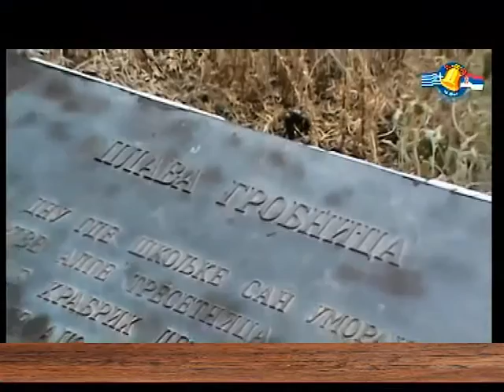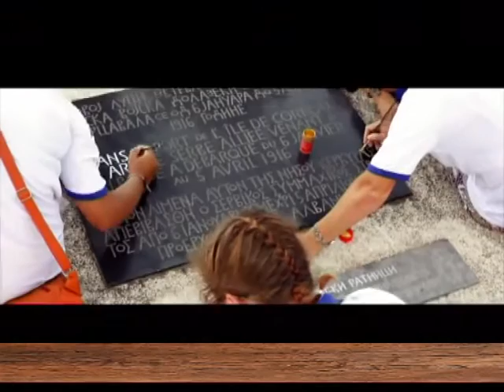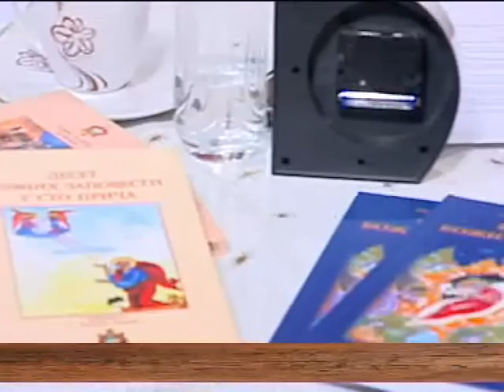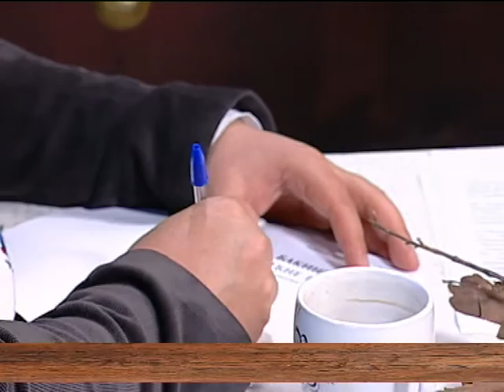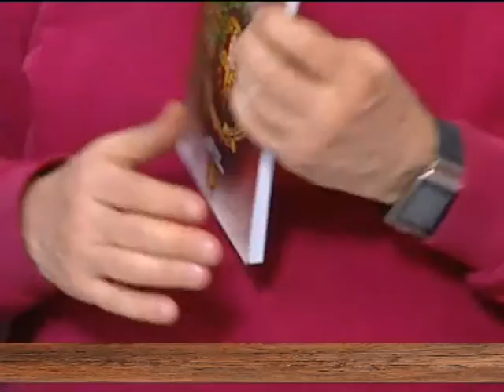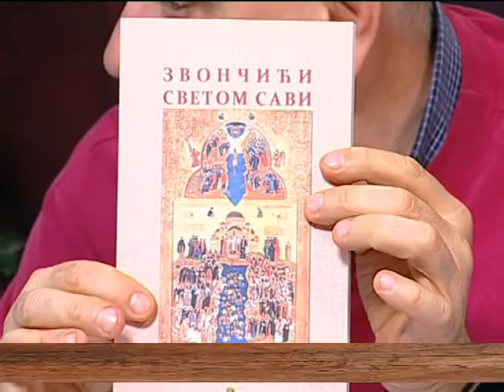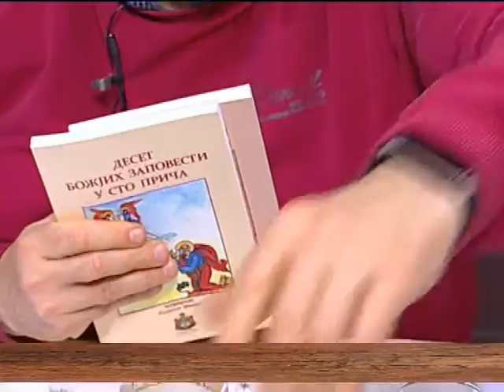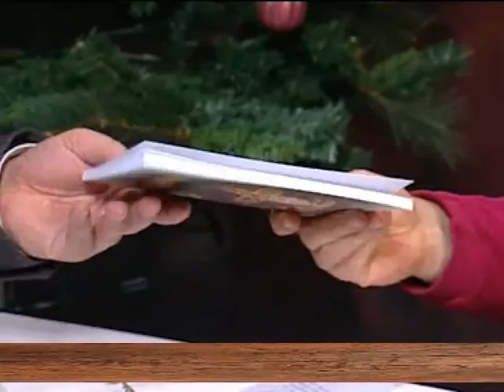EMISIJA: Uz jutarnju kafu - Dimitrije Stikić II DEO , domacin Nenad Pavlovic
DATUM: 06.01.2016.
GOST: Idući u susret najradosnijem Hrišćanskom prazniku Božiću, 06.januar, Badnji dan proveli smo , možemo reći već tradicionalno u društvu Dimitrija Stikića Dimitrije Stikic iz Svetosavskog zvonca- zvaničnog glasila SPC za decu СВЕТОСАВСКО ЗВОНЦЕ. Uz Jutarnju Kafu pričaćemo o Božiću, o Badnjem danu ,o važnosti ovih praznika, o običajima.. šta bi bilo dobro uraditi, šta ne ...
O Svetosavskom zvoncu i značaju Veronauke u školama..